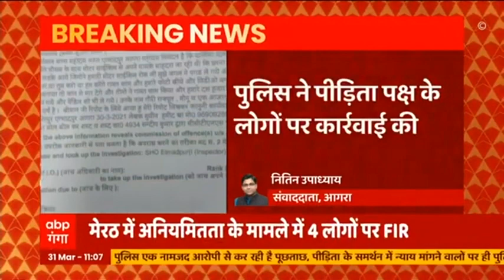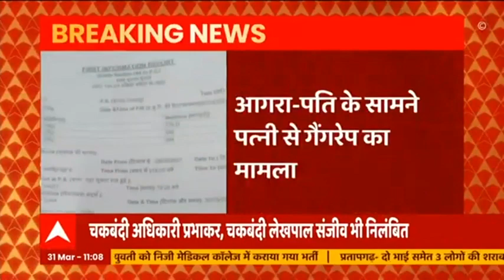Lucknow: स्वास्थ्य विभाग की बड़ी लापरवाही, 4 घंटे तक एंबुलेंस में तड़पती रही युवती | Corona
लखनऊ में स्वास्थ्य विभाग की बड़ी लापरवाही सामने आई। चार घंटे तक एंबुलेंस में तड़पती रही कोरोना से संक्रमित युवती। लगातार कंट्रोल रूम और एसजीपीआई के चक्कर काटते रहे परिजन। आपको बता दें कि एंबुलेंस में ऑक्सीजन खत्म होता देख निजी अस्पताल में कराया गया भर्ती। जानिए क्या है पूरा मामला।